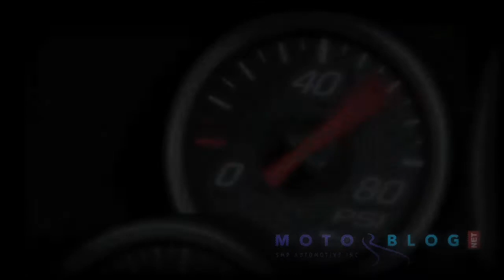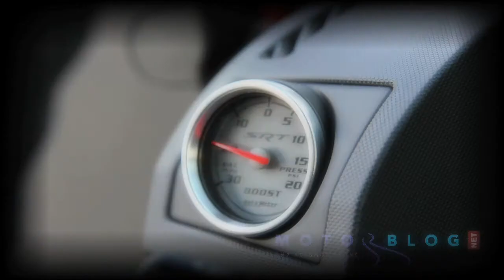motorblog FINAL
motorblog